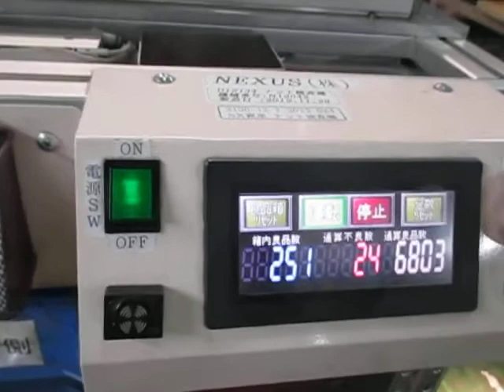ネクサス㈱ カメラによる検査装置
会社名 : ネクサス　株式会社